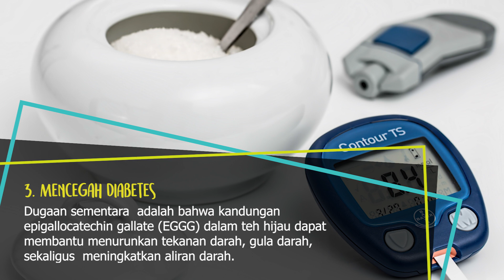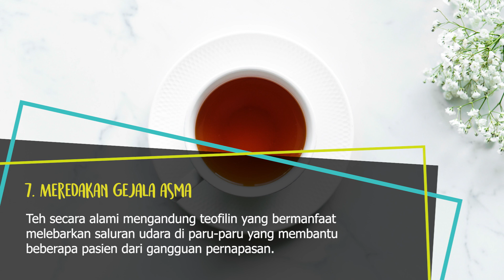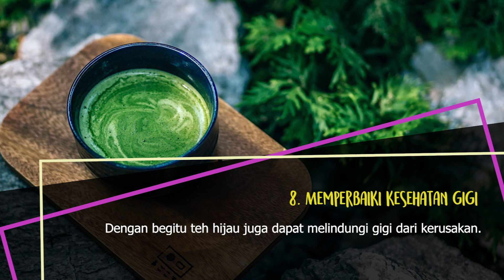Turunkan Berat Badan Dengan Teh, Ini Dia Faktanya!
Geng Sehat sudah tahu manfaat dari teh apa saja? Ini dia pembahasannya ya Gengs!

Stay healthy!